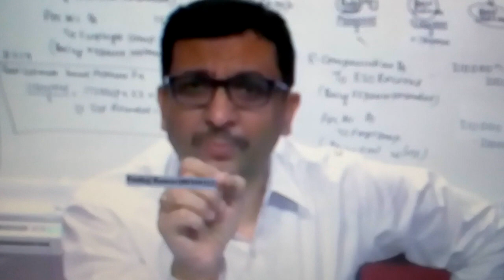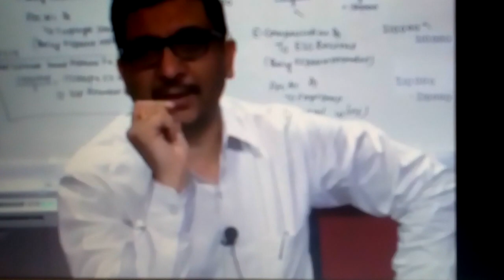MOTIVATION in class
MOTIVATIONAL SPEECH